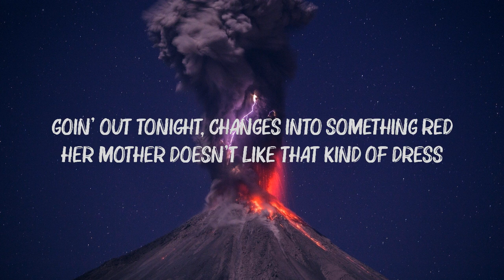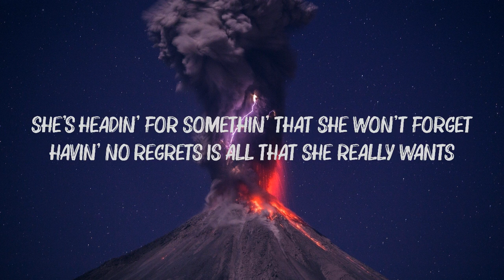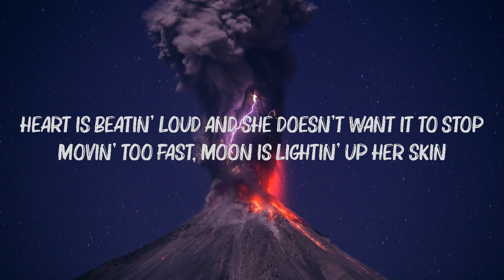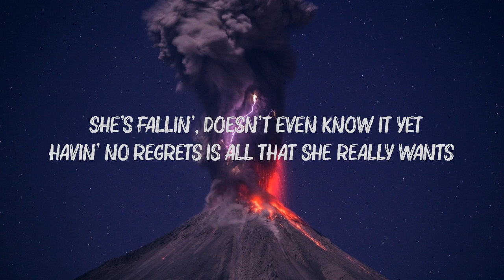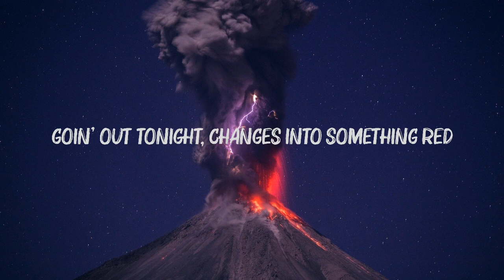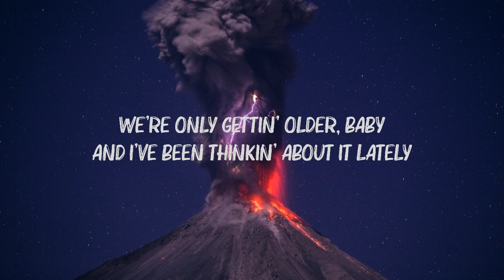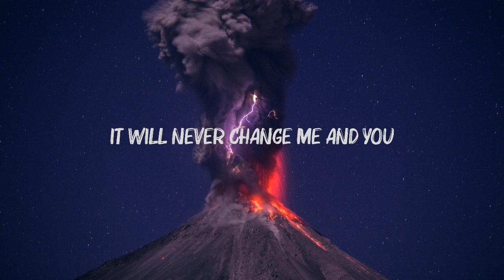One Direction - Night Changes (Lyrics)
[Zayn:]